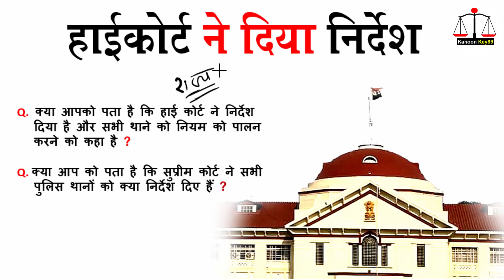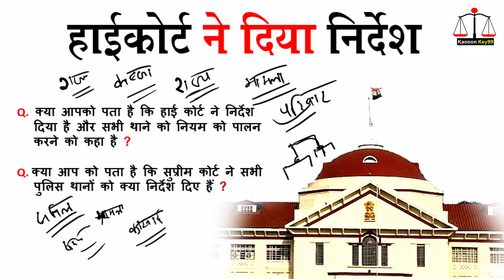जमीन विवाद में हाई कोर्ट ने थाना को दिया निर्देश | high court ne kya aadesh diya hai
About this video:
आज इस वीडियो में आपको जमीन विवाद थाना प्रभारी को पत्र और जमीन हड़पने के खिलाफ थाना में शिकायत कैसे करेंऔर   पटाखा फोड़ने को लेकर 2 पक्षों में विवाद और जमीन विवाद कानूनी सलाह,जमीन विवाद की धारा जमीन विवाद का झगड़ा  अगर आप का कुछ सवाल है तो आप हमें कमेंट कर के पूछ सकते हैं